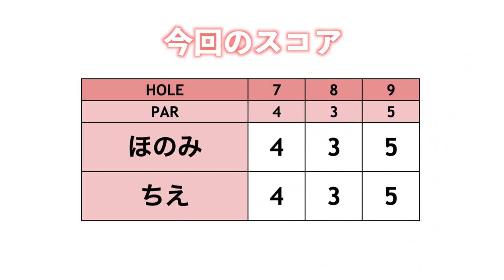ストレートボールは永遠の憧れ。飛ばそうとして振ると曲がるよね...【ringolfアレンジマッチプレーVol.0練ラン#3】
対決前の練習ラウンドの様子です。